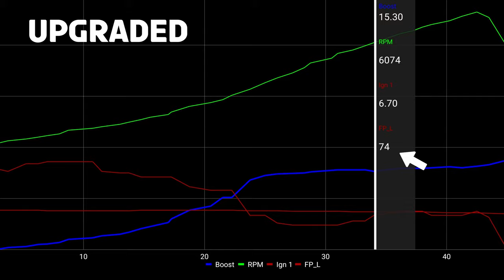Fixing The Fuel Problem To Get My 135i N54 Closer to 700HP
Well, engines are big air pumps at the end of the day, my N54 is no different. When we try to cram all that extra air and boost into the engine, you need enough fueling to support the increase in pressure.

We quickly found the shortfalls of our e82 BMW 135i's fuel system, the factory fuel pump was tired and not up to the task. In this episode, we revamp the fuel system to give it a new life and hopefully help us free those beastly German ponies, pushing us closer to our goal!

** the fuel pump specifically can be sourced from many different locations and vendors, ours shows TI Automotive, this is Walbro's parent company.